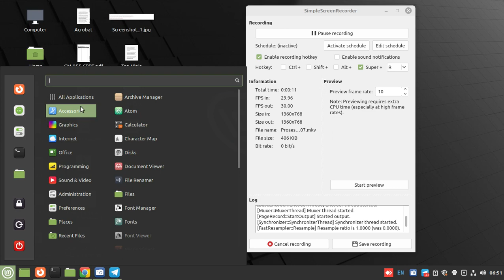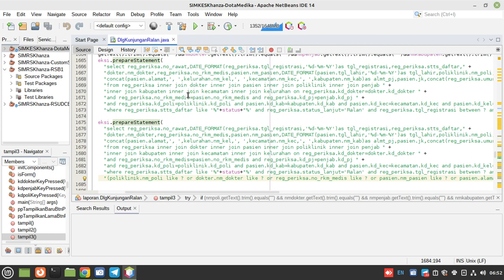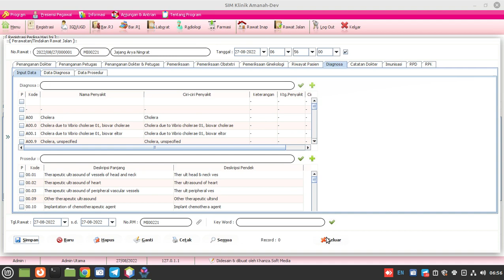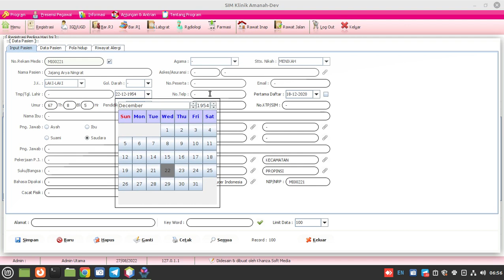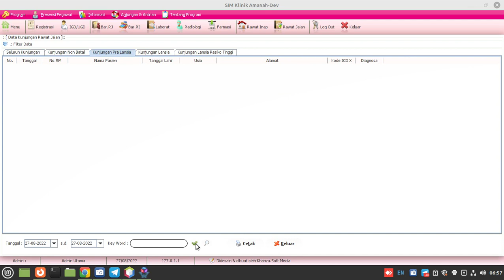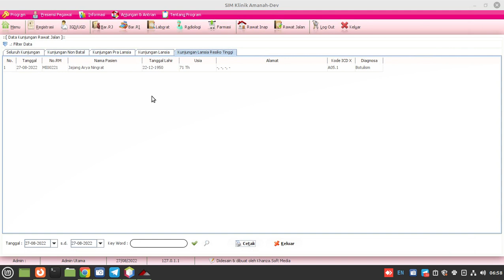Proses Pembuatan Laporan Kunjungan Pralansia, lansia, lansia resiko tinggi Part 3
Belajar Pemrograman SIMKES Khanza Java GUI Desktop Netbeans 14